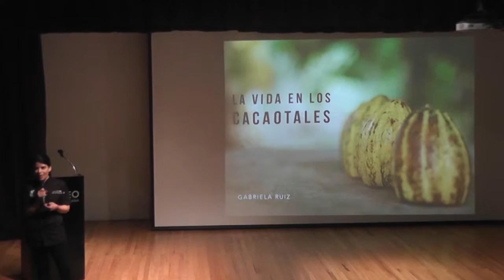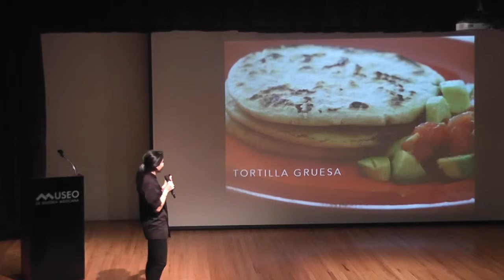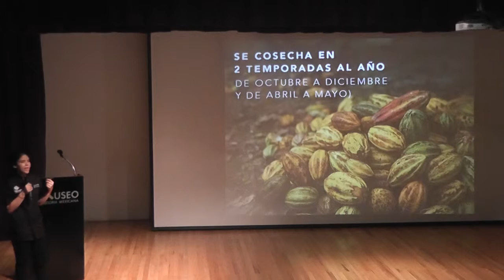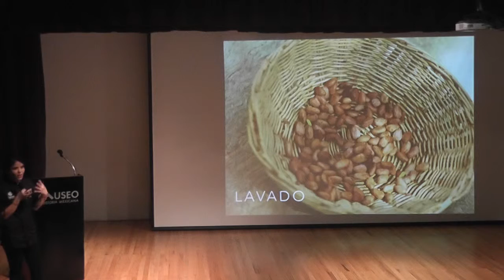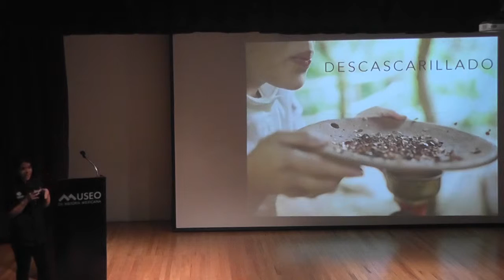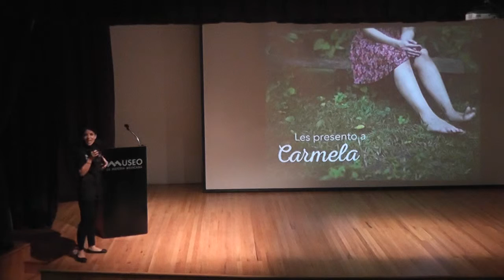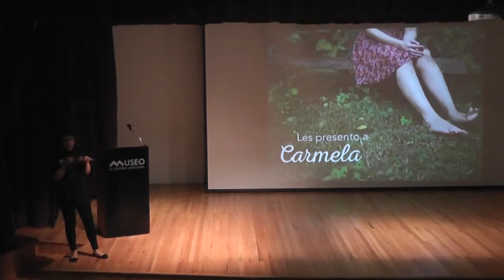Viviendo entre cacaotales. A cargo de la Chef Gabriela Ruiz.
Viviendo entre cacaotales
A cargo de la Chef Gabriela Ruiz